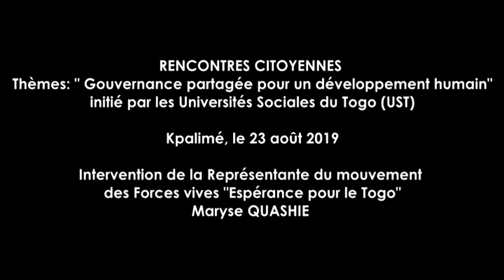2e édition des UST placée sous le signe de la gouvernée partagée : Cérémonie inaugurale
« Gouvernance partagée pour un développement humain ». C’est autour de ce thème central que les travaux de la 2e édition des Universités sociales ont débuté ce 23 août 2019 à Kpalimé et vont durer deux (2) jours, c'est-à-dire : du 23 au 24 août 2019.